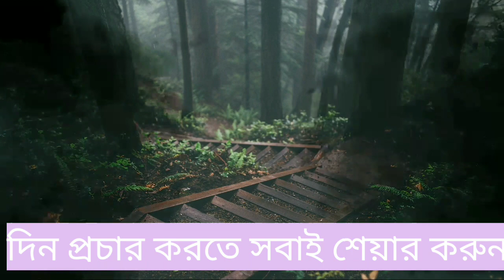করোনা মহামারিতে মৃত্যু হলেই কি শহীদের মর্যাদা পাবে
ইসলামী বিষয়ে যেকোনো কিছু জানতে আমাদের চ্যানেলটি তে প্রশ্ন করুন।